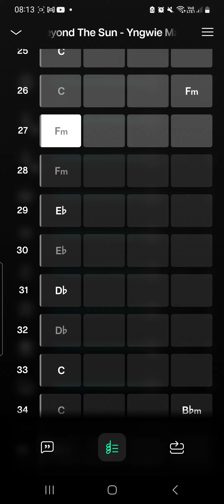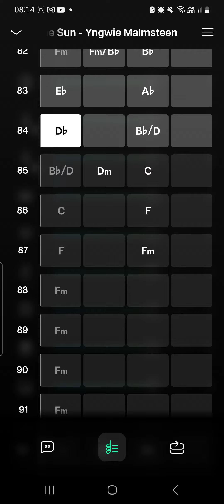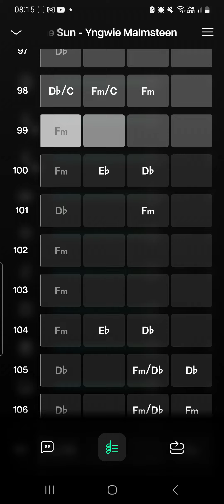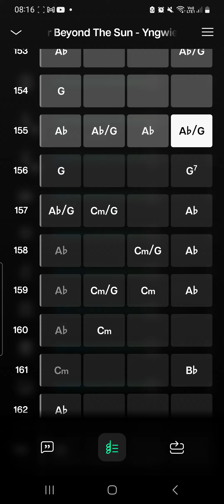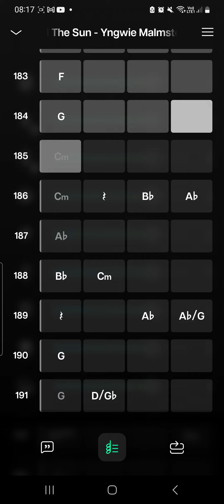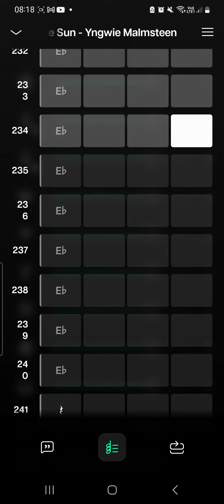As Cifras do Moises - A IA Fazendo Tudo - Far Beyond The Sun · Yngwie Malmsteen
Bem-vindos à minha nova série "As Cifras do Moises - A IA Fazendo Tudo"! Neste vídeo, vou explorar as cifras geradas pelo aplicativo Moises para a música "Far Beyond The Sun" do Yngwie Malmsteen.

O Moises é um aplicativo incrível que utiliza Inteligência Artificial para facilitar a criação e interpretação de cifras, tornando a música mais acessível para todos. No entanto, é importante lembrar que, apesar de sua eficiência, a IA não é 100% precisa. Por exemplo, você pode encontrar cifras como A/C# representadas como A/Db. Além disso, a letra da música pode vir com algumas palavras trocadas, como a palavra "Brasil" aparecendo como "vazio". Essas pequenas inconsistências são normais e fazem parte do processo de aprimoramento contínuo da tecnologia.

Nosso objetivo é mostrar como usar essas cifras e letras geradas pelo aplicativo Moises, corrigir pequenas imprecisões e ajudar você a tocar suas músicas favoritas de maneira fácil e divertida.

Prepare seu instrumento e venha conferir como a tecnologia pode ser uma grande aliada na sua jornada musical!